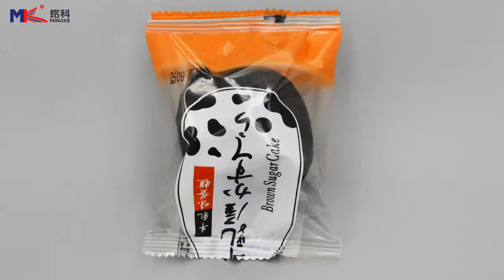MK-250 wrap packing machine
Hello friends,

This is Wency from Guangzhou Mingke Packaging Machine Co., Ltd.

Regards!

Wency